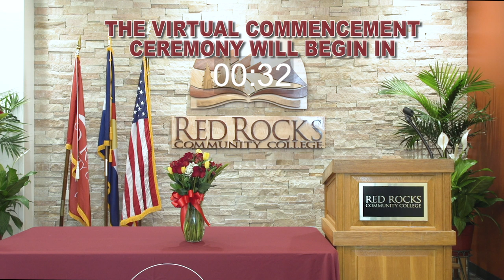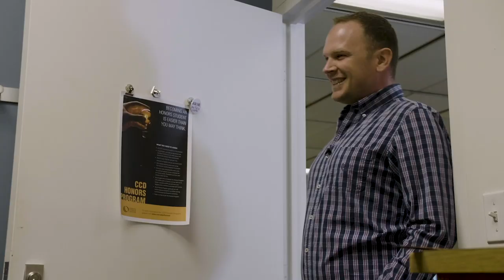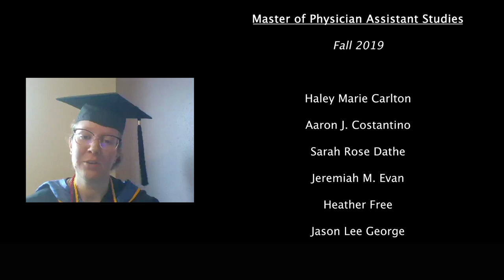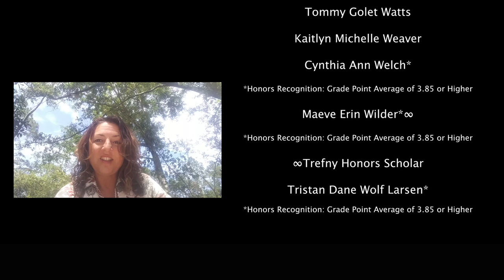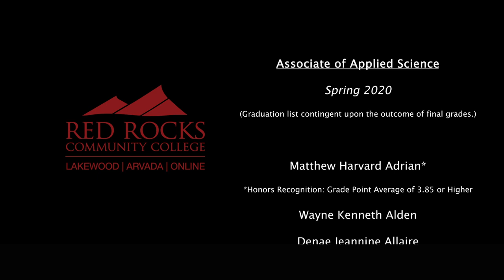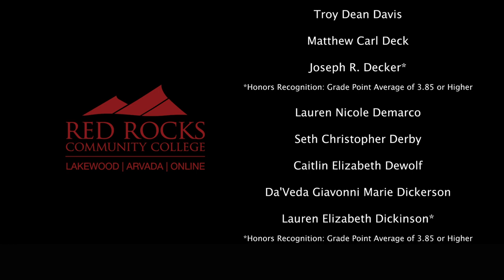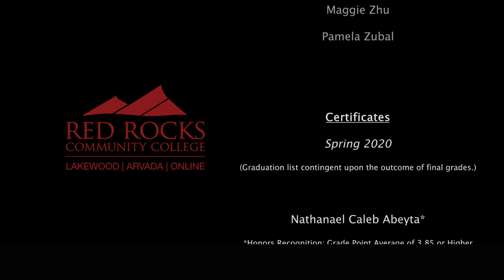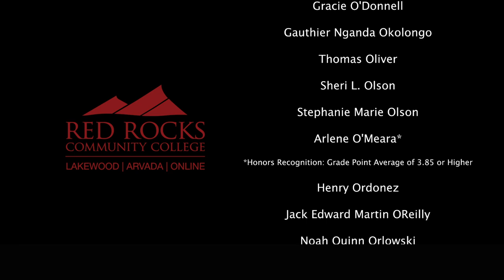Red Rocks Community College Virtual Commencement 2020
Hello.
Thank you for joining us as we recognize and acknowledge the tenacity and talents of our outstanding graduates. On behalf of the RRCC community, we congratulate the class of 2020. May you each know how remarkable you are. Thank you for making us proud.

Michele Haney, President, Red Rocks Community College